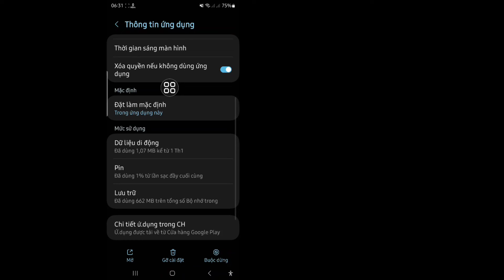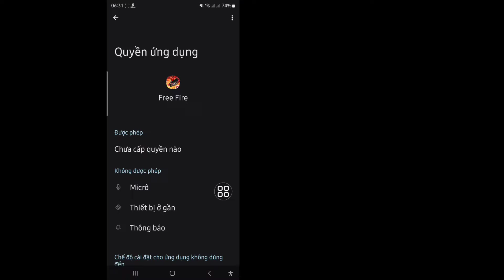cách khắc phục lỗi tải xuống free fire thử lại | tải xuống miễn phí thử lại không thành công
Tôi sẽ chỉ cho bạn cách sửa lỗi tải xuống free fire không thử lại. Hãy xem video này và tìm hiểu cách sửa lỗi tải xuống free fire không thành công!¡!.

Bạn có muốn biết cách khắc phục lỗi tải xuống free fire không?¿?.

💝Xin đừng quên thích của chúng tôi video nếu nó giúp ích cho bạn.
💝Đừng quên bỏ của bạn những ý kiến ​​quan trọng.
💝Cần sự ủng hộ của các bạn💯

Các truy vấn liên quan khác:

tải về thất bại thử lại free fire
tải xuống miễn phí thử lại không thành công
tải xuống thất bại thử lại free fire max
lỗi tải xuống free fire thử lại không thành công, tải xuống free fire max thử lại không thành công
Tải xuống free fire không thành công, vấn đề thử lại
tải xuống thất bại thử lại
tải xuống free fire không thành công thử lại giải quyết vấn đề
tải miễn phí cho tôi thử lại không thành công
lỗi tải xuống không thành công, thử lại trong free fire
lỗi tải xuống không thành công thử lại
vấn đề tải free fire không thành công
tải xuống ff không thành công, thử lại
lỗi tải xuống miễn phí thử lại không thành công
tải xuống miễn phí max thử lại không thành công
lỗi tải xuống không thành công thử lại vấn đề